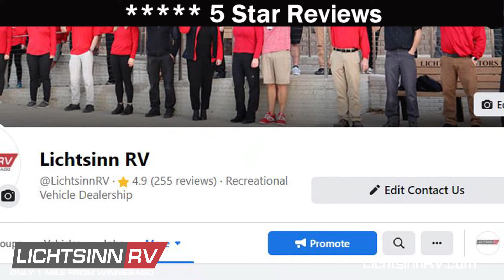LichtsinnRV.com - Experience the Best® - 5-Star Guest Reviews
The Lichtsinn RV Experience starts from the moment you pick up the phone or chat with us online and extends throughout the lifetime of your RV ownership. Your dedicated Lichtsinn RV Sales, Service and Parts team members will support you along every step of your RV journey. Guests throughout the US and Canada come to Lichtsinn RV for their RV purchase, many traveling thousands of miles. We have been a Winnebago Flying W Customer Service Award Winner for over 28 Years and our Flying W Customer Satisfaction Index Scores rank in the best of class for Winnebago Dealers! See what our guests have to say about their experience with us with our 5 Star Reviews on Facebook and Google.

Lichtsinn RV is America's closest RV dealer to the Winnebago Factory, located just one mile north in Forest City, Iowa. Winnebago Industries has named Lichtsinn RV the Top North American Winnebago Dealer each year since 2015. We also have the #1 Winnebago Parts Department in the Country, shipping parts throughout the United States and Canada.